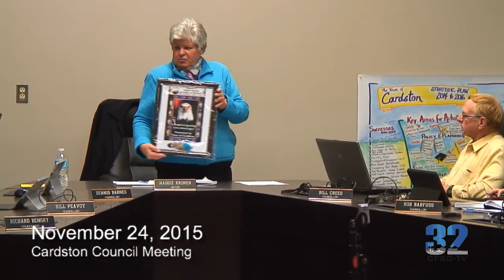Cardston Town Council Meeting Nov 24 , 2015. Part 1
Town Council Meeting Nov 24 , 2015. Part 1

COUNCILLORS:
Councillor Bill Creed, Councillor Rob Barfuss, Councillor David Edmonds, Councillor Richard Bengry, Councillor Dennis Barns, Councillor Bill Peavoy, Mayor Maggie Kronen, Jeff Shaw (CAO)